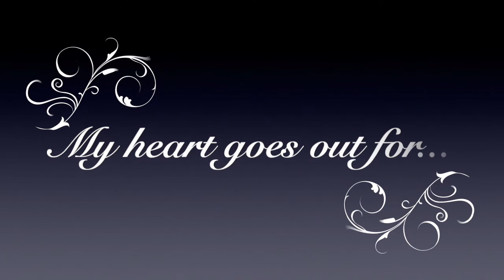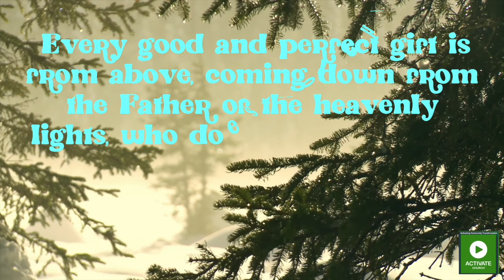Dallena's Story as a single Mum: INSPIRING LIVES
Dallena is a young, Maori warrior princess, of the Lord. As a single Mum, she made sure that she will bring her 3 beautiful daughters in a different way as known to her. She loves the Lord and enjoys to persevere in her faith. As a deacon in the Church, (Activate, Tokoroa, New Zealand) she has been faithfully serving the Lord. Being humble and vulnerable, she realizes that she's still work in progress but knows the truth that has set her free for the Lord Jesus. Let us be blessed by listening to her testimony.

This video is for a Non-profit use.

Permissions have sought where required.

This video is copyrighted and if anyone wants to use, must seek permission.